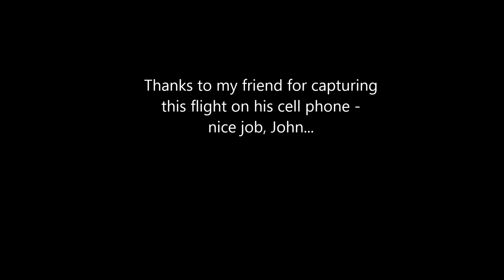E-flite Stearman PT-17 Biplane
E-flite's Stearman PT-17 Biplane is a neat little plane that's a lot of fun to fly. Fully assembled, it's small enough to fit in the trunk of just about any car - great for quick trips to the flying field after work. It's unfortunate that E-flite stopped production of this great little flyer...